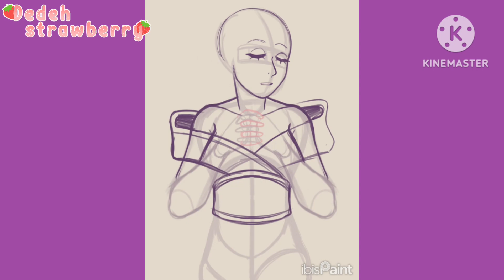[🦊🌺] "𝑳𝒂𝒚𝒊𝒏𝒈 𝒊𝒏 𝒂 𝒇𝒊𝒆𝒍𝒅 𝒐𝒇 𝒇𝒍𝒐𝒘𝒆𝒓𝒔" | {Speedpaint}speedpaint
Hello pessoas! a quanto tempo né? (◍•ᴗ•◍)

trazendo aqui esse speedpaint desse desenho que fiz ano passado. espero que gostem!

                        {✨•informações•✨}

-Tempo: não faço ideia k-

-Apps: Ibis paint x, kinemaster, Pinterest e picsart

-Oc: Aika

                             {🍓•Créditos•🍓}